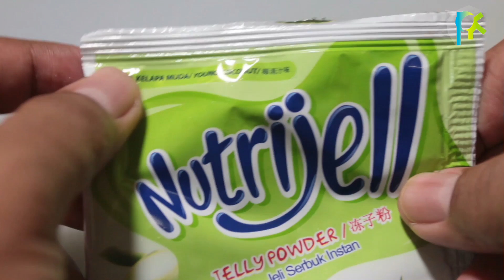Resep Es Kelapa Muda KW Nutrijell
Menu buka puasa yang cocok.. atau cuaca panas minum es kelapa muda tapi KW ya...